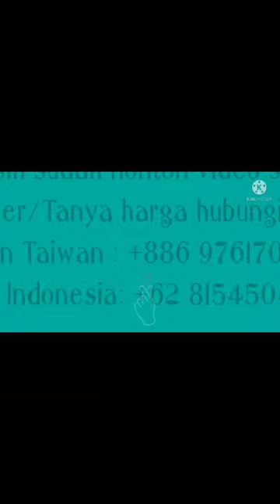Gamis ALIYAH SYARI 3* (SPECIAL EDITION) Swarovsky Austria 4 Warna Terbaru say#gamislebaran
🏵️ *ALIYAH SYARI 3* (SPECIAL EDITION) ✨
+ Swarovsky Austria

NEW MODEL PREMIUM QUALITY (KUALITAS BUTIK) !

✔️Bahan Ceruty Babydoll  Armani (High Quality)+ Ceruty Babydoll Armani Printing + Furing

{ Bagian Dada dan Lengan Jersey Korea Super High Quality}

✔️Ld 105cm (up 115cm)
✔️Pjg 145cm
✔️Busui Friendly

✔️Tangan Resleting BELIFI + Plat Logam Label Belifi (anti karat)
✔️Karet pinggang kiri - kanan
✔️Saku kiri - kanan

✔️Aksen Kombinasi Ceruty Babydoll ARMANI High Quality

✔️Detail Khimar:
Bahan Ceruty Babydoll Armany + Swarovsky Austria
Pd 113cm
Pb 135cm
Soft Ped Antem

add fb iis sugiarti II klik link dibawah ini

atau ikuti fb iis sugiarti klik link dibawah ini yg ini pertemanan sudah full ya yg iis sugiarti II aja kalau mau berteman

~ HONGKONG
~ MALAISYA
~TAIWAN
~SINGAPURA